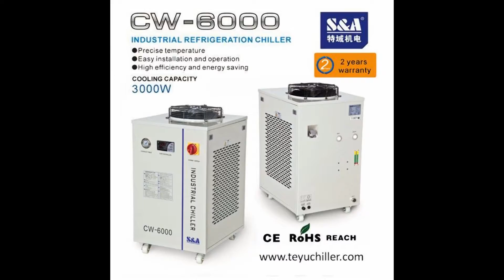S&A water chiller CW 6000 for Raycus laser machine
S&A CW-6000 is refrigeration type circulating water chiller of 3000W cooling capacity. It's mainly used to cool down the temperature of equipment. The water temperature is able to be adjusted. It is of compact size, long working life and simple operation,       ±0.5℃precisely temperature control.